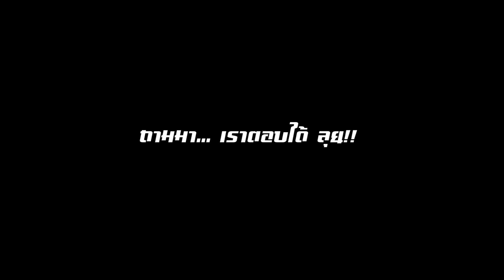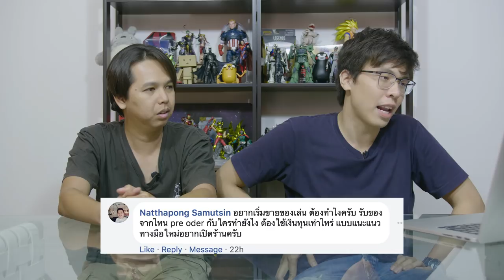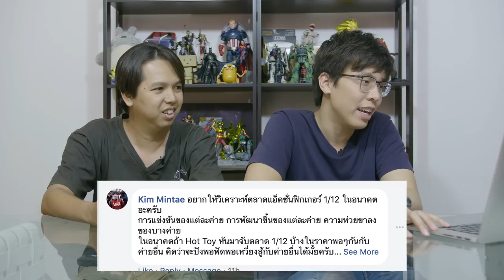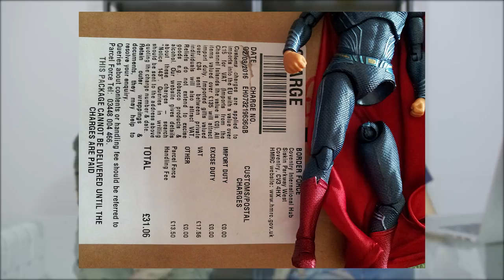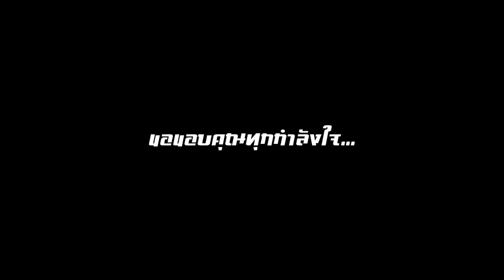ถามมาตอบได้!! ตอบคำถามแฟนเพจ [Q&A] | มันไม่ใช่ของเล่น เล่น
ตอบคำถามแฟนเพจ